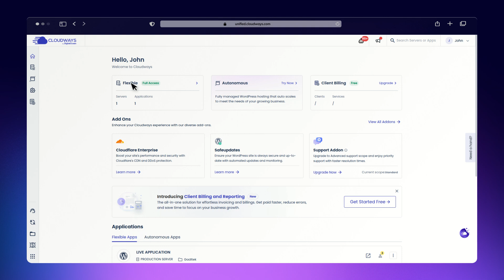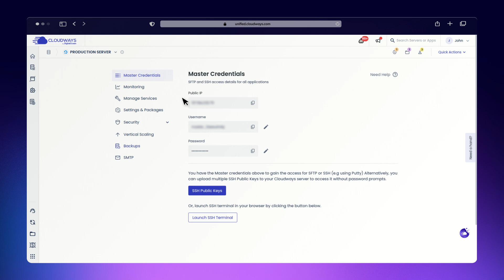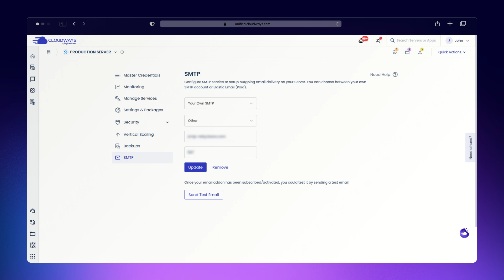How to Set Up Custom SMTP on Cloudways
If your emails end up in spam or are not delivered at all, it’s time to switch to a reliable method.

In this tutorial, we’ll show you how to set up a custom SMTP on Cloudways to ensure your emails, such as user registrations, password resets, and order confirmations, reach your users' inboxes.

We'll walk you through accessing your Cloudways server, configuring SMTP settings, and verifying everything with a test email. This simple setup helps improve your email delivery and keeps your communication with your users reliable.

💡Save 20% for 3 months on all plans with code YOUTUBE20, and try Cloudways for hassle-free managed cloud hosting for your business.

 ⌛ Time Stamps

0:00  Why reliable email delivery matters
0:35  Introduction to SMTP and its role
0:46 Setting up SMTP on Cloudways
2:17 Sending a test email and confirming setup success

📍Follow us for more on Cloudways